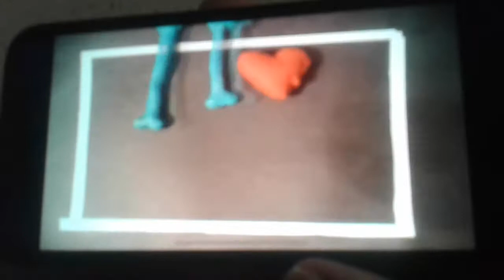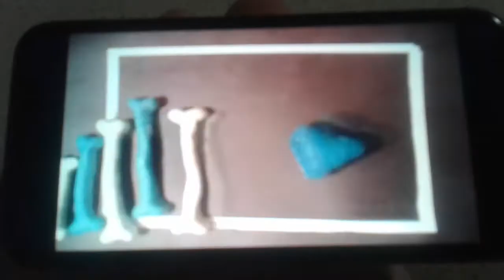wonderstale ari and Elinor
undertale + Elinor wonders why